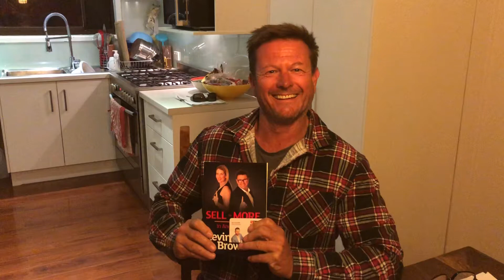Sold and happy 😊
Miami on the Gold Coast